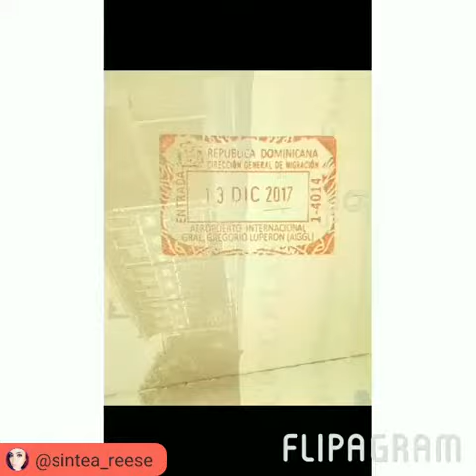December 31, 2018